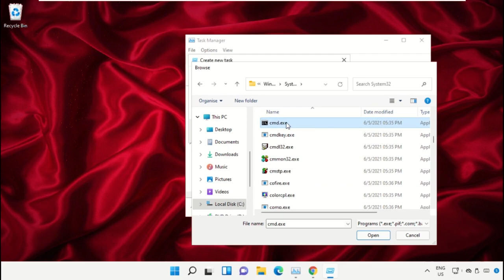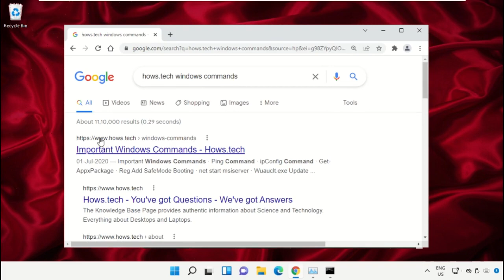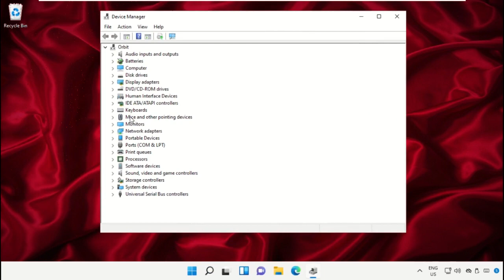How to fix Shift key not working in Windows 11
The tutorial mentioned works for Windows 11 64 bit / 32 bit version & probably Windows 10, Windows 8 and Windows 7. shift key not working,shift key not working after windows 11 update,shift key not working windows 11,both shift key not working windows 11,windows 11,keyboard not working in windows 11,shift key not working on laptop windows 10,shift key not working hp laptop windows 11,shift key not working on laptop windows 11,shift key not working on keyboard windows 11,shift key not working on laptop,shift key not working windows 7,windows 10This will work on your computer, desktop and laptop from manufacturers such as Dell, HP, Acer, Asus and MSI.
For any issues contact our KB team. HowtofixShiftkeynotworkinginWindows11 How to fix Shift key not working in Windows #11
 Guide : [ How to fix Shift key not working in Windows 11 ]